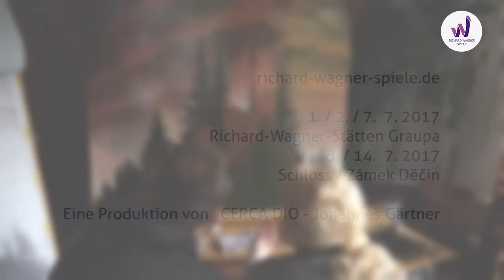Ein erster Blick: die Meisterkopie des "Tetschener Altars" von Caspar David Friedrich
Erster Besuch im Atelier von André Bytomski bei der Anfertigung der Meisterkopie des "Tetschener Altar", der im Rahmen der RICHARD WAGNER SPIELE 2017 am 1. Juli 2017 auf das Schloss Děčín "zurückkehrt". Das wichtigste und berühmteste Gemälde der Deutschen Romantik im Meißner Atelier des Malers André Bytomski ist als Meisterkopie fast fertig: Das Öl muss noch trocknen, immer wieder entdeckt der Maler Feinheiten, die es zu ergänzen gilt. Wir stehen, staunen und sind gespannt!

Wir danken Julius Günzel, Filmpunktart.de für den Trailer.